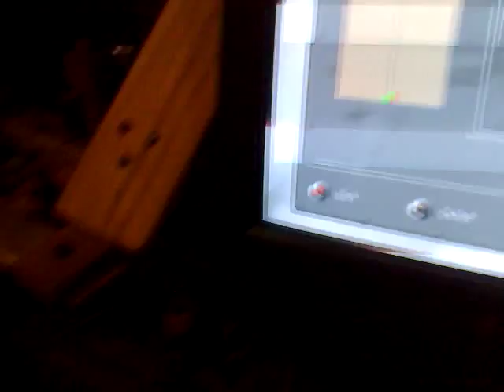Home made rudder pedal il2 sturmovick 1946 setup - DIY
rudder pedals for il2 sturmovick 1946

fotos - pictures